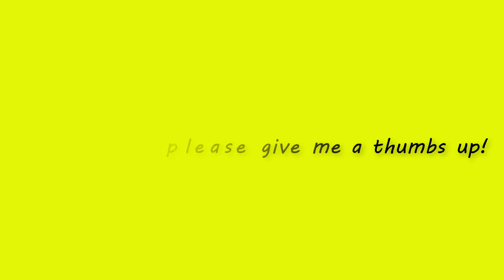আমেরিকান ক্যটফিস ক্লিনিং- খুবই সহজ | Catfish Easy Cleaning Trick | USBanglaTube27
Catfish is a very known fish here in USA. It is easy to catch but difficult to clean. This video is about the trick of cleaning Catfish. Hope you will enjoy.
In Sha Allah see you in next video with a new content.

If you have any question please ask me in the comment section - I'll try to answer your questions. In Sha Allah see you in next video. May Allah keep all of us safe.

আমেরিকায় সবজি বাগানঃ বেশী ফলন পেতে গাছের যত্ন । Gardening in USA: How to take care | USBanglaTube27

আমেরিকার প্রথম প্রেসিডেন্ট জর্জ ওয়াশিংটনের বাড়ি  |